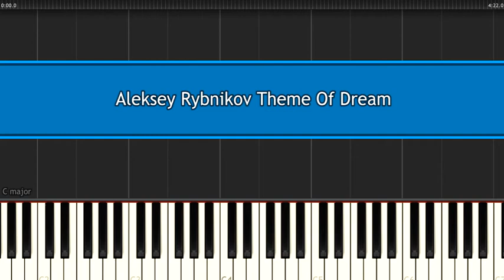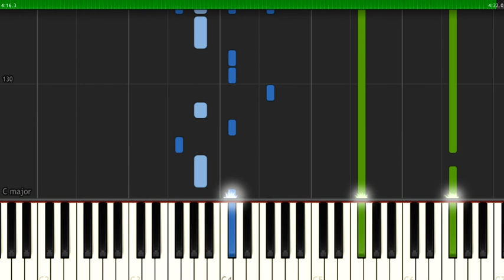Алексей Рыбников "Тема Мечты" из к/ф "Полёт с космонавтом". Aleksey Rybnikov The Theme Of Dream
Алексей Рыбников "Тема Мечты" из к/ф "Полёт с космонавтом".
 не точно, но приблизительно